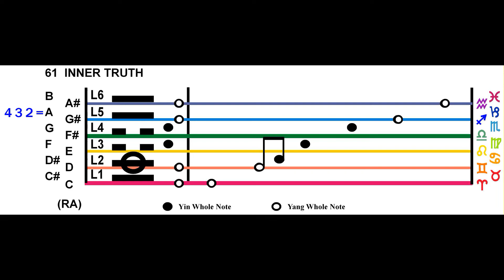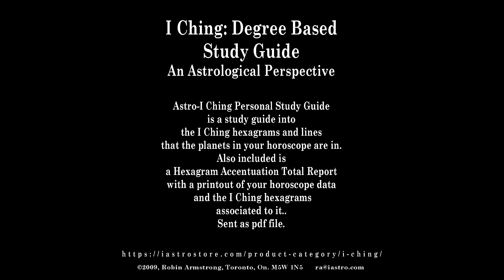Hexagram 61, Line 2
I Ching of Oneness:

Hexagram 61, Inner Truth, Line 2,

19°-20° Aries